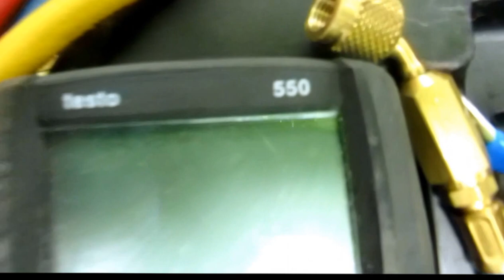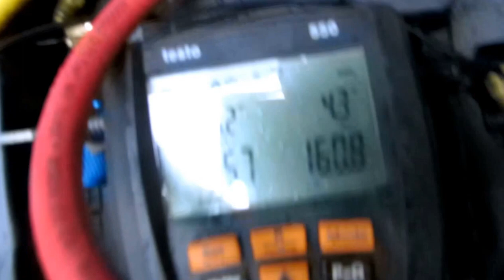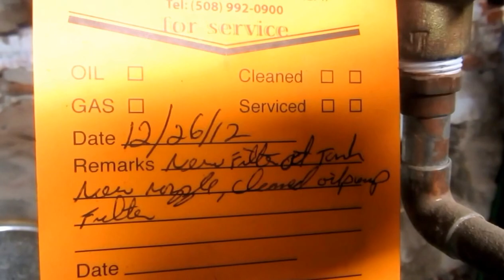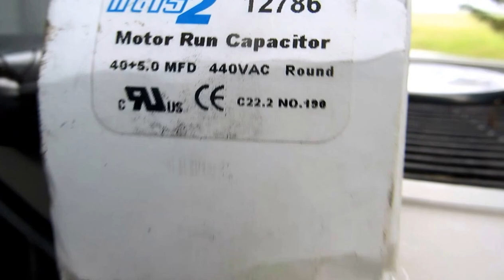Hvac-a fue a. c . calls 6/28/13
a few air conditioning calls...bad run cap